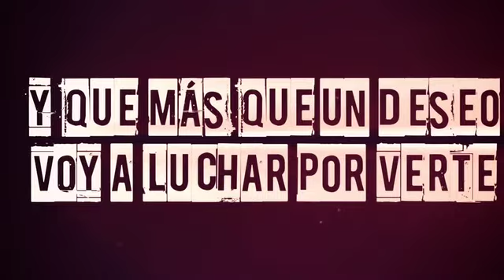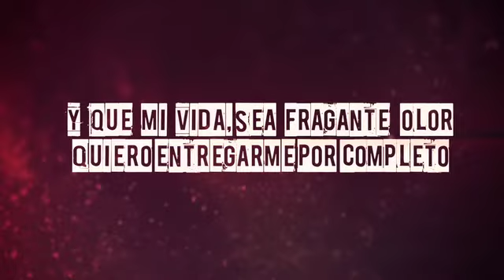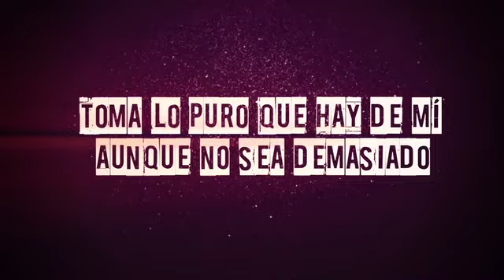Gilberto Daza - Quiero Tocar Tu Corazón - VideoLyrics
VideoLyrics de la canción "Quiero Tocar Tu Corazón" de Gilberto Daza.

Quiero tocar tu corazón
y quiero ser lo más sincero
quiero que sepas que te anhelo.
Y que más que un deseo
voy a luchar por verte sonreír, por mí.

Y que mi vida
sea fragante olor
quiero entregarme por completo,
y no quedarme en el intento, ¡no!
tu sabes que me muero
por cumplir tus sueños
señor mi Dios.

Hoy no mires mis errores,
toma lo puro que hay en mi
aunque no sea demasiado
mas bien borralos Señor
¡Límpiame por favor!
que yo...

Bajo licencia exclusiva de Su Presencia Producciones, Bogotá - Colombia. One Music Entertainment, Puerto Rico.